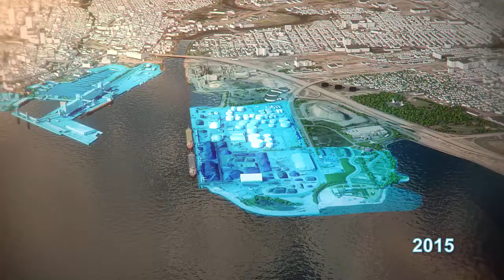Port de Québec - EXPANSION OF THE BEAUPORT SECTOR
The Port of Québec City is working on a comprehensive strategic project to develop new port infrastructures. The overall project, entitled Beauport 2020, is located in the port sector of Beauport. It is estimated at $ 530 million and will be completed in two phases.